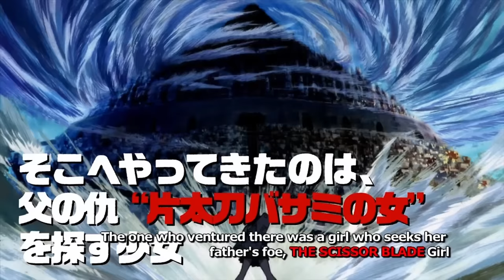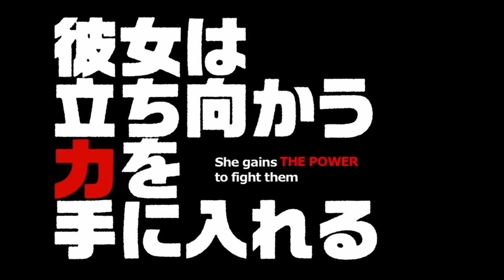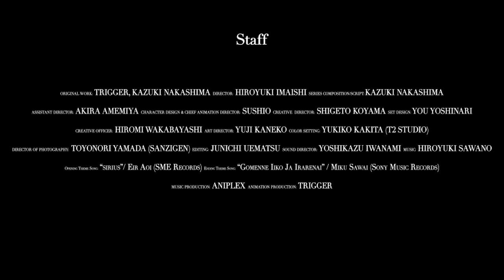Kill la Kill - Official Trailer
Welcome to Honouji Academy! Own it on DVD or Blu-ray

Honnouji Academy - where the school is ruled by students clad in special outfits called Goku Uniforms. Deriding the student body as "pigs in human clothing," Student Council President Satsuki Kiryuin, along with her loyal underlings, the Elite Four, has the academy under their absolute control.

One day, a vagrant schoolgirl named Ryuko Matoi appears and tries to get Satsuki, who recognizes her Scissor Blade, to talk. Was their encounter a mere coincidence or fate? The clash between the two will soon consume the whole academy!